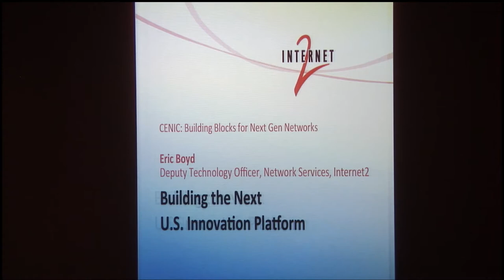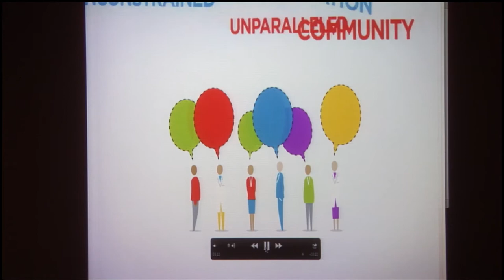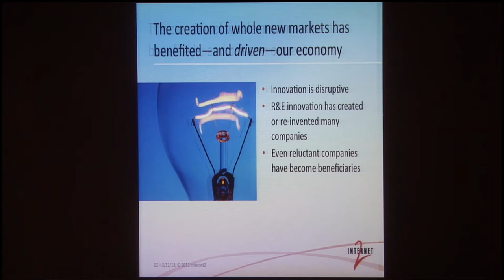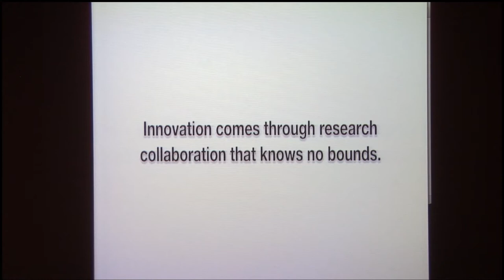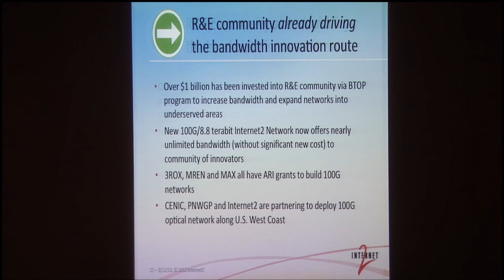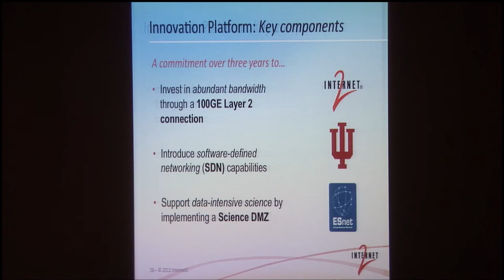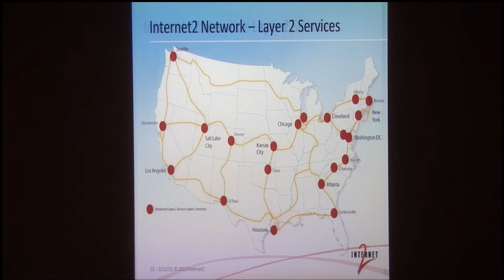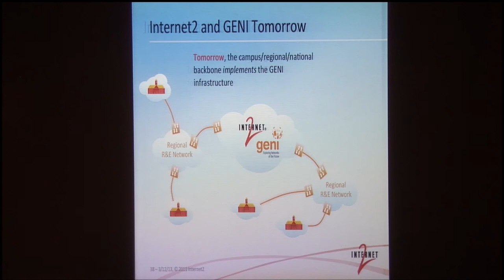Internet2 Innovation Platform Initiative Pilot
Presenter: Eric Boyd, Internet2

The commercial Internet we know today was shaped by the vision and work of the people and organizations in the Internet2 community—collaborating within research and education environments that removed the barriers to discovery. Our members continue to develop and leverage advanced technologies that accelerate discoveries and improve the way the world works. From the origins of the universe, to cancer cures, to climate change, and beyond, their efforts influence commerce, science, sports, education, news and medicine.

Innovation takes place when ideas are liberated to create practical, far-reaching solutions to the problems of society. Our community is laying the foundation for entirely new ideas: equipping the brightest people in the world with the most advanced technology in the world. If their previous track record is any indication, the future they create will be bold and brilliant.

The Internet2 Network offers a full range of network services tailored to the unique needs of research and education (R&E), and built upon proven operational expertise and service delivery. The Internet2 community is building advanced technologies such as abundant bandwidth, science DMZs, and software-defined networking (SDN) into an Innovation Platform that can be used to develop a new generation of common community applications and deliver a new breed of more efficient, better-yielding services for scientific researchers and educators—including those available through Internet2 NET+.

This unique new environment will provide as-yet-unimagined solutions that accelerate collaborative scientific research and transform university business services—strengthening the nation's position as a global R&E leader for decades to come.